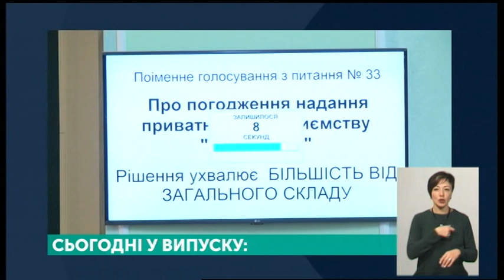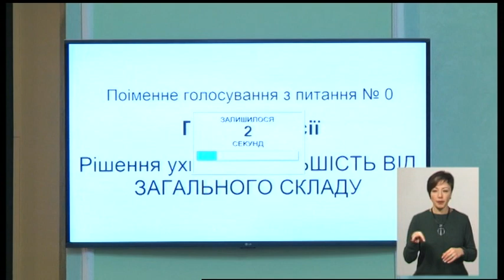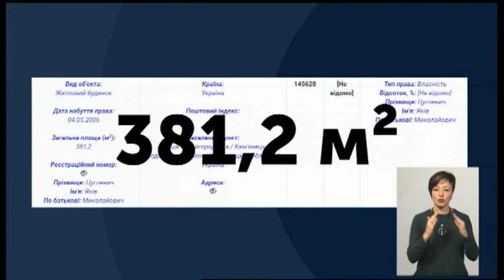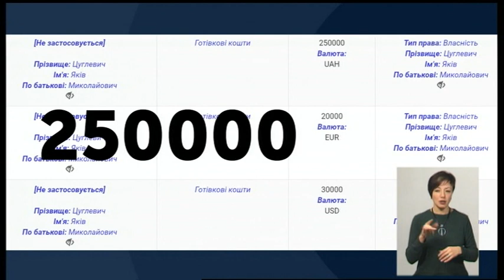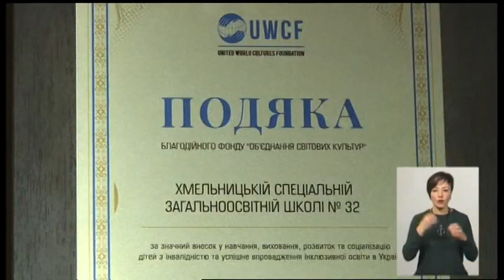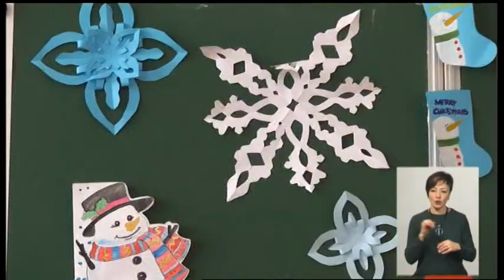20.12.2019. Новини. 19:00